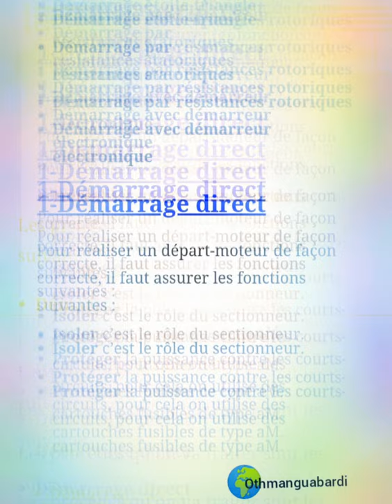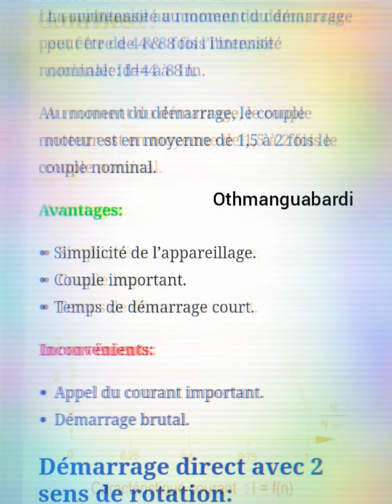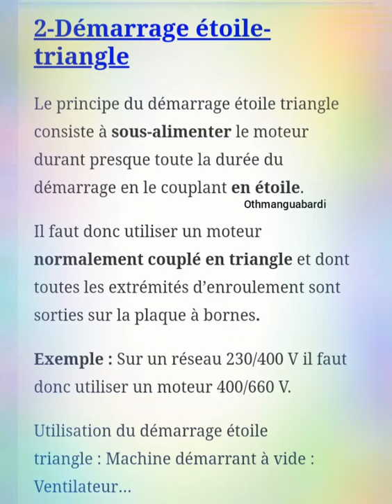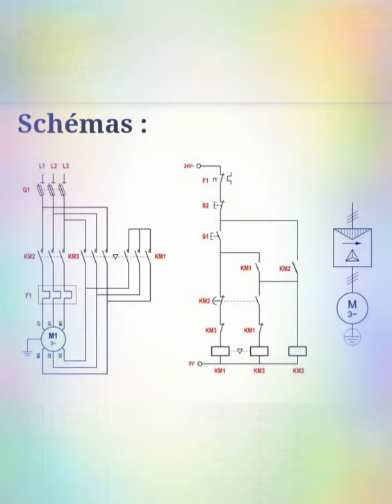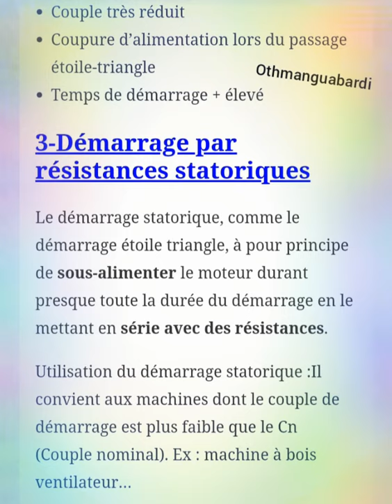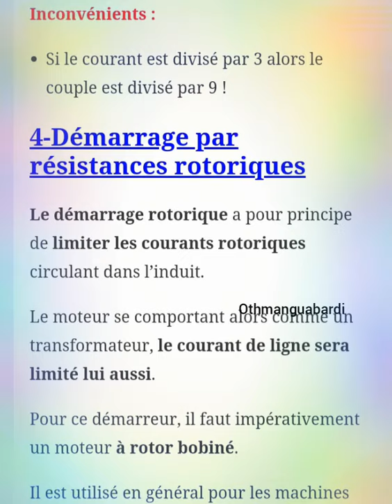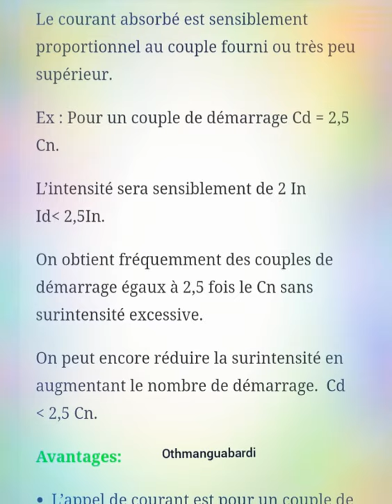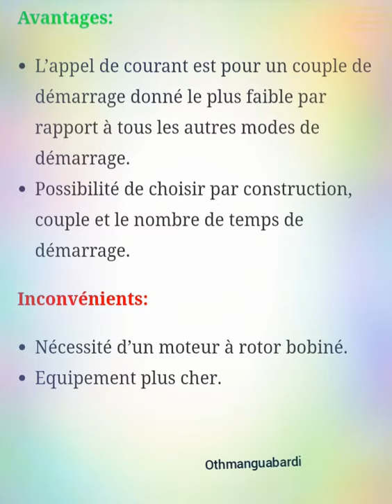Démarrage des moteurs asynchrone triphasés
Nomenclature et description
des composants électroniques

 Résistances

Résistances ordinaires

Reseaux de résistances

Potentiomètres résistifs

Condensateurs

Condensateurs non orientés

Condensateurs orientés

 Diodes et LEDS

Généralités sur les diodes

Diodes de redressement

Diodes de roue libre

Diodes de signal

LED